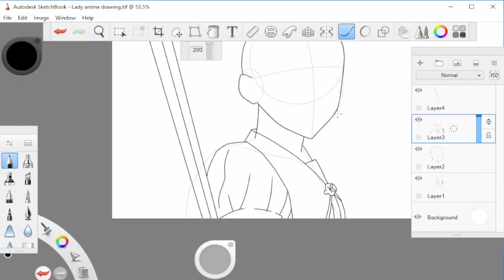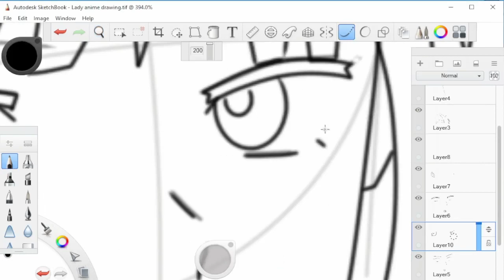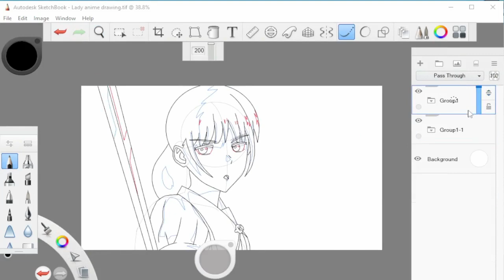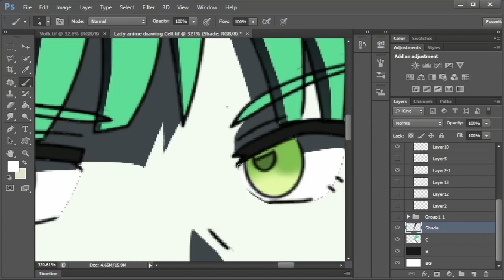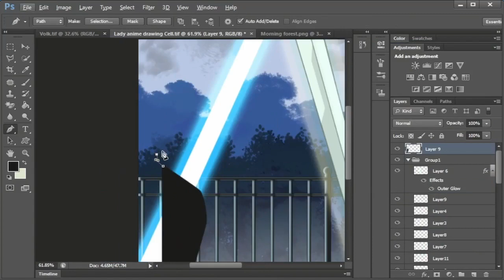Part 2 Of My Art Process drawing Rishia from TROSH Using A Mouse On PC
Speedy art process drawing Rishia with a mouse on PC. not that I use this method even in my animations.